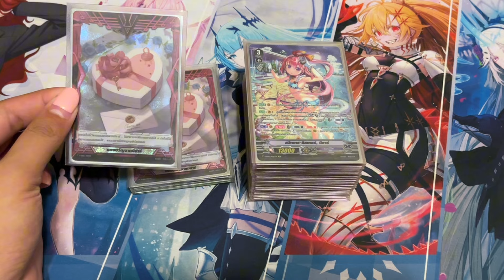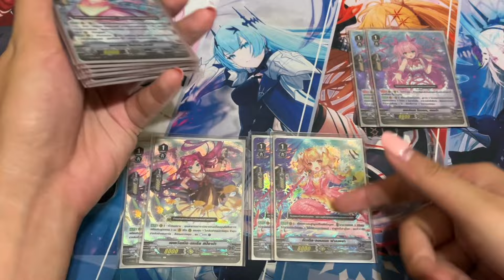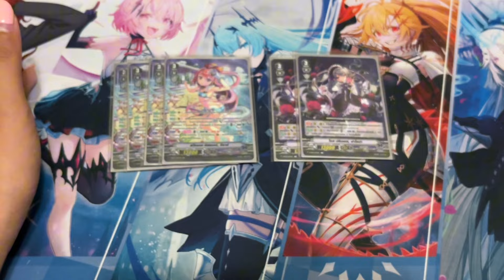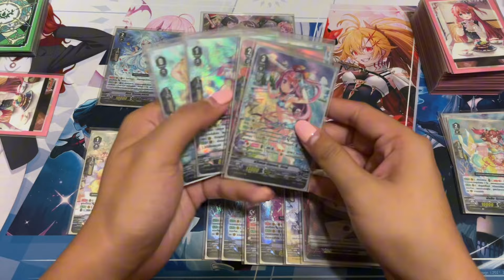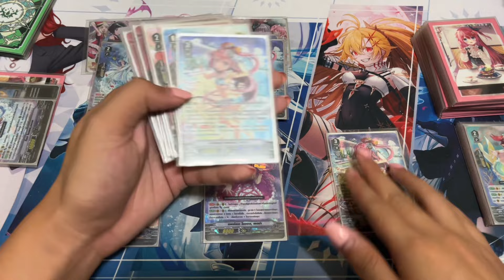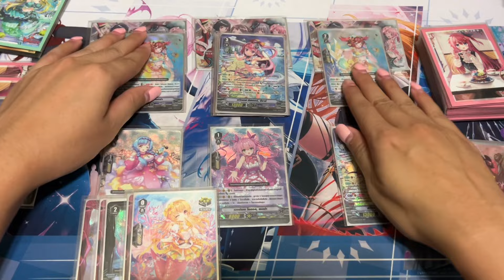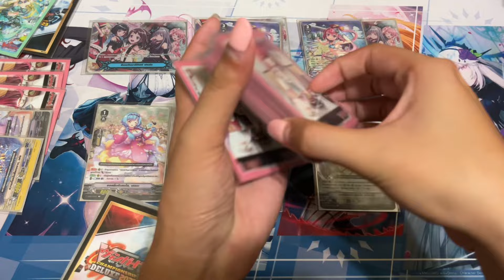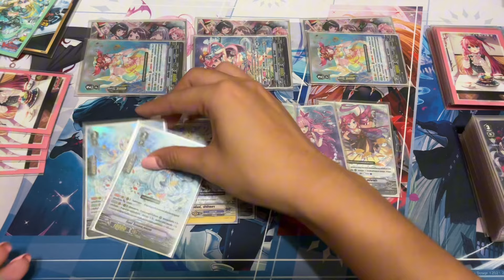Deck Profile เบอร์มิวด้า ไทรแองเกิล [สวีทเทส ซิสเตอร์ มีอาร์] รับของขวัญไปสิ🎁✨